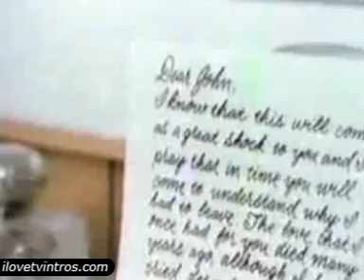Dear John Intro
for more TV intros!

Or check out for anything and everything retro!